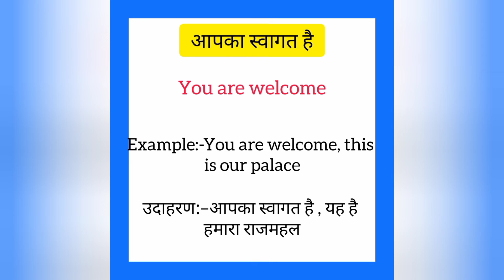Aapka swagat hai ko english mein kya kahate hain | आपका स्वागत है को इंग्लिश में क्या कहते हैं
Aapka swagat hai ko English me kya kahate hain
Aapka swagat hai को इंग्लिश में क्या कहते है

आपका स्वागत है को इंग्लिश में you are welcome कहते हैं
Aapka swagat hai ko English mein you are welcome kahate hain